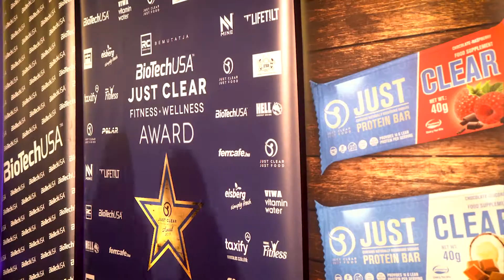Mega Amino Mix az év sportitala | Just Clear Award | Absolute live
A Just Clear Award-on az Absolute Live Mega Amino Mix lett az év sportitala! Az átadóünnepségről készült videónkat láthatjátok.

Absolute live - Formádhoz a tartalom